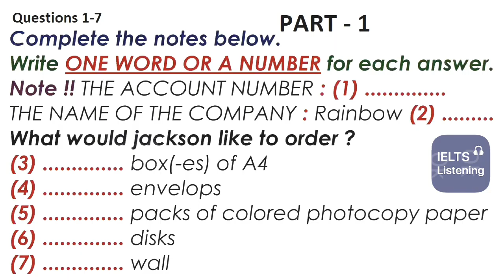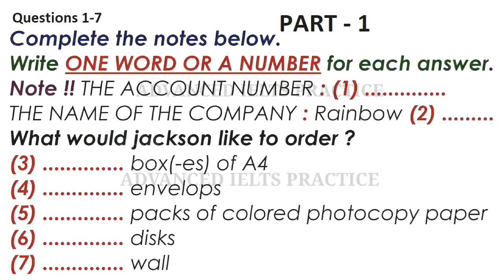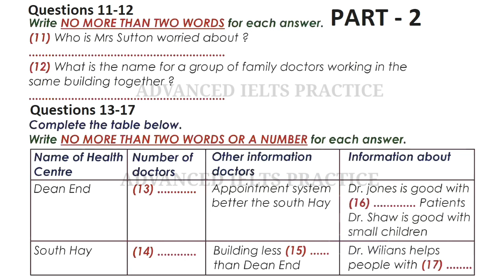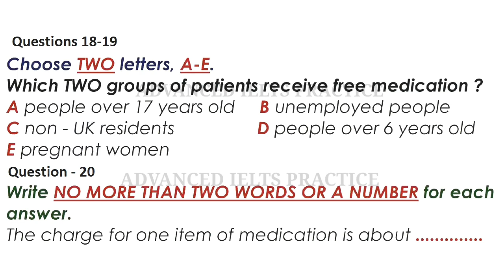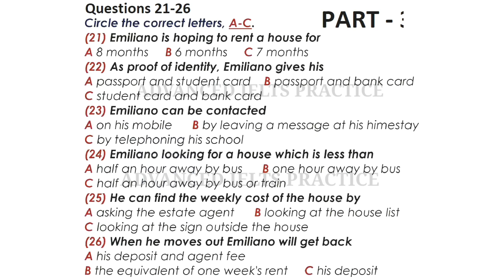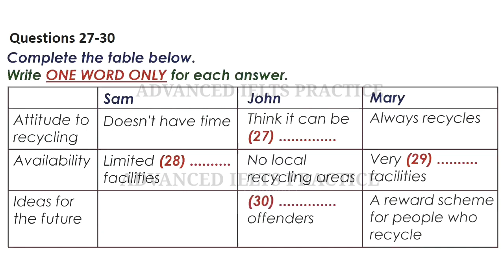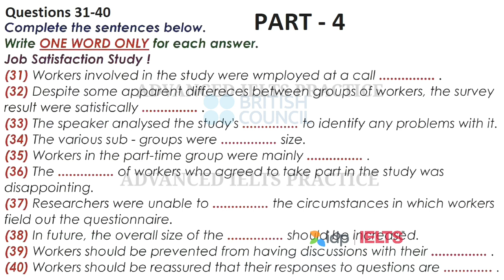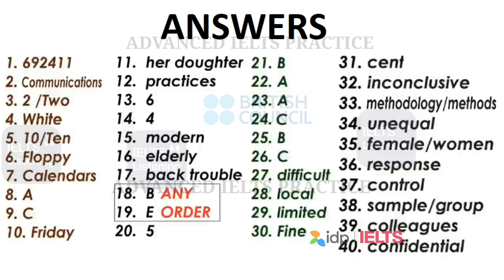Real IELTS listening test Very Hard | IDP | IELTS INDIA | BRITISH COUNCIL#studyabroad#english#ielts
Hey learners,
You will be granted time to read through the questions before you listen.  You will hear each recording of the Listening test only once.

Instructions to aspirants
In the actual test you will be given the following instructions: